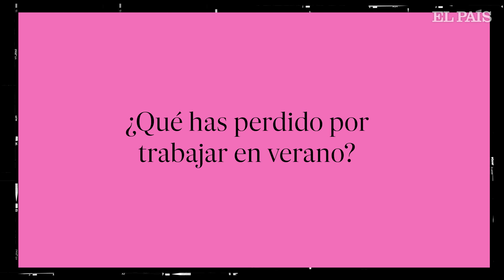MARTA FLICH: “Soy la mejor en el mundo sufriendo”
Marta Flich responde al cuestionario que le plantea El País en su Revista de Verano